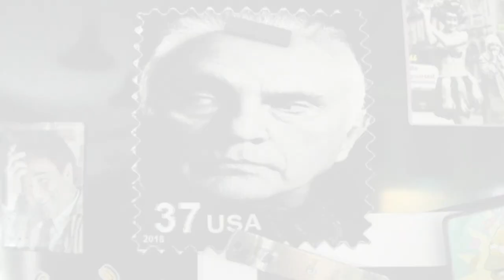TOP 10 BEST TV DADS or FATHER FIGURES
Here's a UNIQUE list of the TOP 10 BEST DADS or FATHER FIGURES in television history. Leaving the list open to many choices yes, but only 10 can make the final draft  as I discover in this fun countdown video to the #1 Dad or Father Figure of ALL TIME!